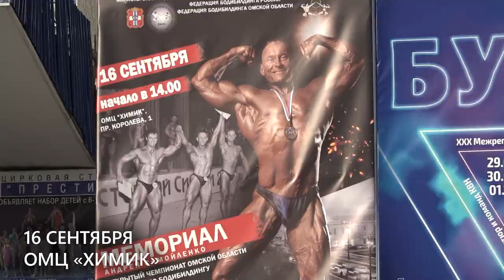Чемпионат Омской области по бодибилдингу памяти Андрея Самойленко